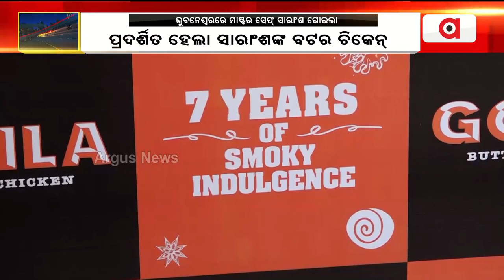ଭୁବନେଶ୍ବରରେ ମାଷ୍ଟର ସେଫ୍ ସାରାଂଶ ଗୋଇଲା || Saransh Goila || Goila Butter Chicken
ଭୁବନେଶ୍ବରରେ ମାଷ୍ଟର ସେଫ୍ ସାରାଂଶ ଗୋଇଲା। ପ୍ରଦର୍ଶିତ ହେଲା ସାରାଂଶଙ୍କ ବଟର ଚିକେନ୍।